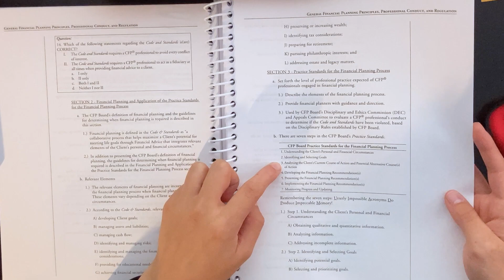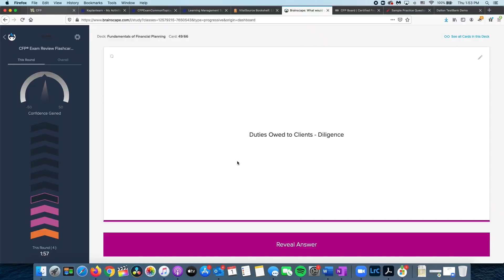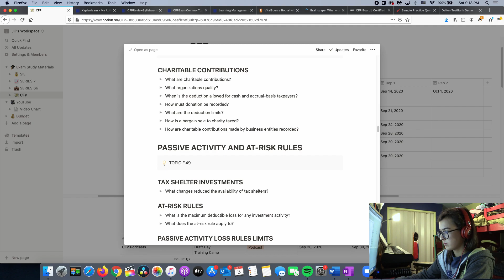My CFP(R) Exam Study Journey - Week 1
Hey everyone! It's certainly been a while... Despite quarantine shutting things down, I still seem to be busy/life gets in the way of making videos.
But, I'm back to share a bit of an update and the next big thing I'm working on in life: studying for the CFP(R) exam! It's going to be challenging, but I'm hoping that with me tracking everything and holding myself accountable to the public, that should hopefully add motivation for me to study well and hard for this exam!
Feel free to join me on this journey; I may do some livestreams at some point (or just longer study with me videos) but only time will tell. Obviously, I will prioritize studying over finishing a video, but I'm hopeful that I'll be able to upload at least one video a week.

Check out the socials below to stay informed and receive notifications when I upload! Peace.

~JEMY

Music in Video:
Underdog by Lilo Sound